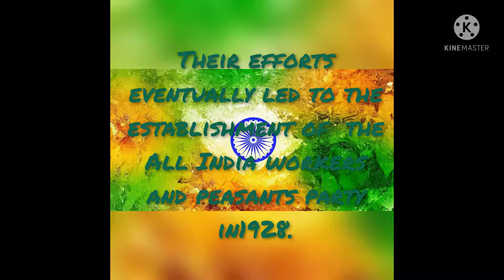tit bit/cpi/All India workers and peasants party